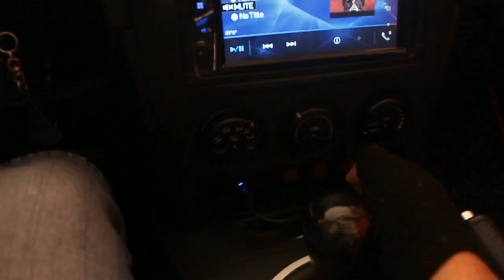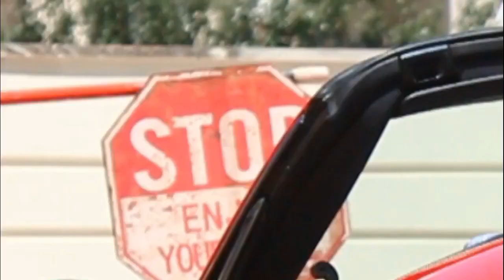TRH GARAGE : Mazda Mx5 NC city stunts ( drift, donuts, sideways)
The 4th video of our channel refers to the way that we, the petrolheads, see a random ride. Even a small route like going for a coffee with your friends or family can be seen as a F1 race - drift course through the eyes of a car-guy with a such Fun-To-Drive car like the miata.
 I hope that you enjoy the video as much as we enjoyed its filming. During the filming some roads were closed and some other were controlled by our friends/ team. Many thanks to the guys that helped me with the cameras and to our favourite coffee music cafe Koukouvaya.

About the car:
Mazda Mx5 NC 1.8 Almost stock
Custom exhaust
Custom air intake
Stock open differential